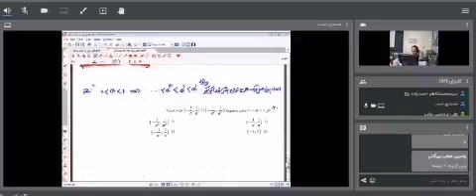بازم کلاسای آنلاین شروع شد و به فنا رفتن های جدید😂😂😂